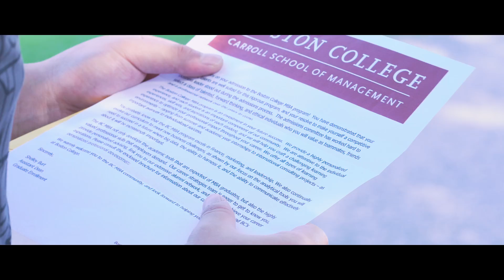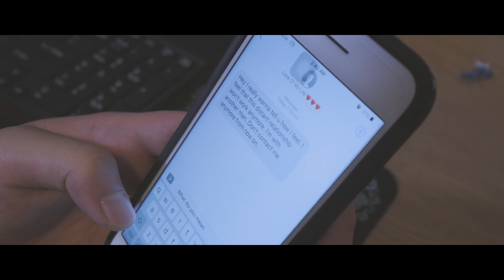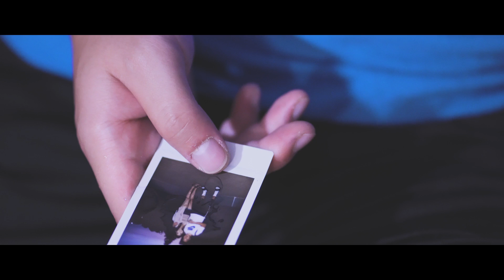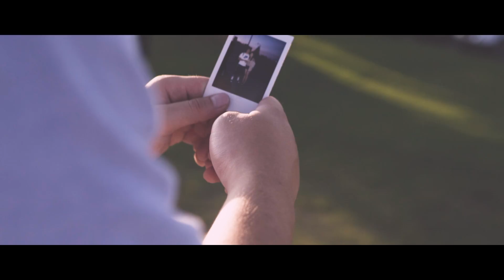Entry 20 – The Sounders: Koj Tsis Xaiv Kuv MV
This video is made for The Sounders "koj tsis xaiv kuv" music video competition

Video: Yengkou Vang

NOTE: We reserved the rights to remove any comments at any time. All comments are monitoring